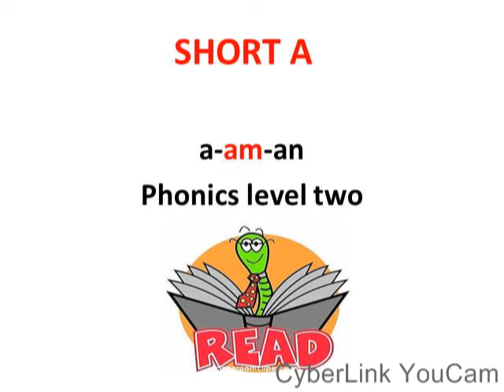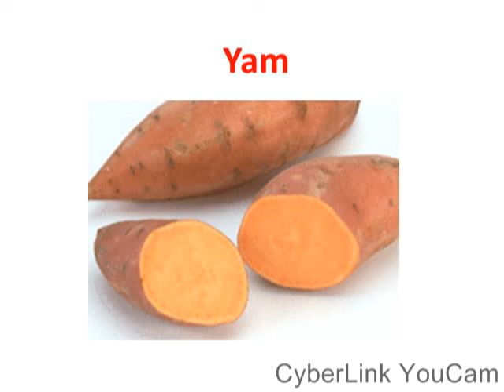am phonics level 2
اول قناة تعليمية مخصصة لتعليم الاطفال اللغة الانجليزية ابتداء من سن ٤ سنوات،، هدفها تعليم اللغة الانجليزية بشكل صحيح وسهل ومبسط ، تابعونا في حلقات مختلفة مع الاستاذة / شيماء منير هتساعدك علي معرفة و نطق اللغة الانجليزية بمنتهي السهولة ، بالاضاقة الى قواعد اللغة الانجليزية
Is English hard for you to learn? We will help you to learn and talk easily